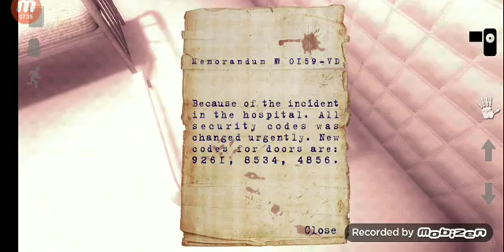Nuevos enemigos mental hospital v 5 cap 2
Ya sabes que hacer aaadios